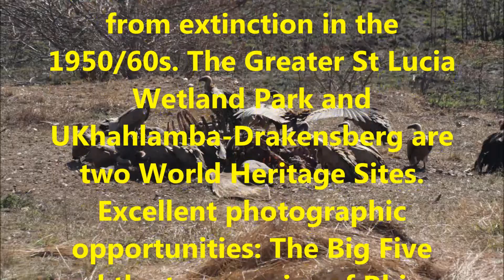Hluhluwe Imfolozi Park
Hluhluwe Imfolozi Park with Sunseeker Safaris